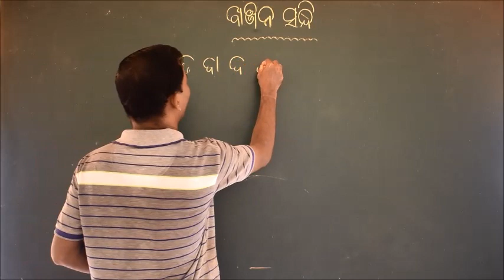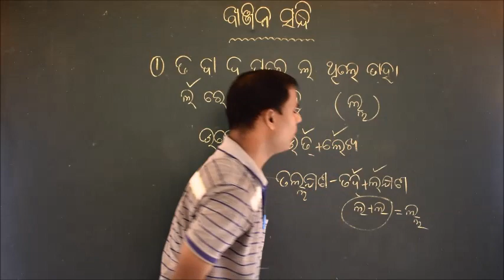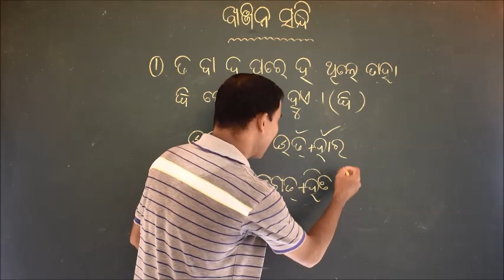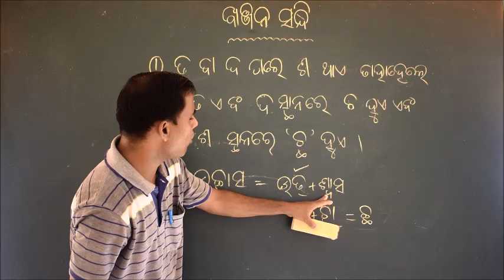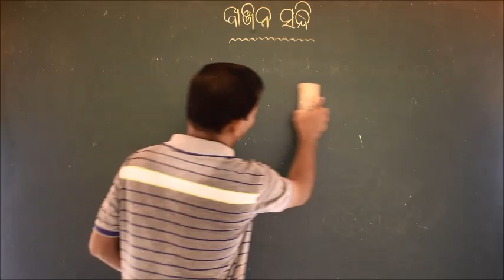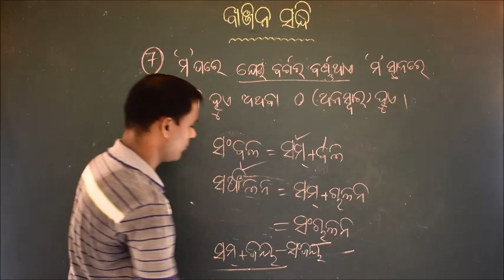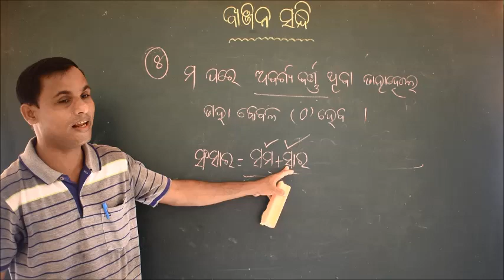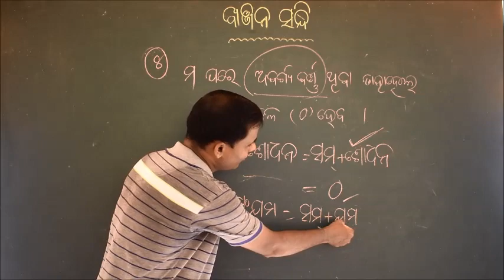Class 9th Odia Kalansha Sandhi Part-5, SVM, Keshabdham, Cuttack